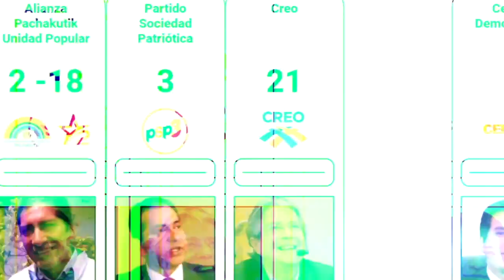Fernando Villavicencio: Hay de demoler la Asamblea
El candidato a asambleísta nacional por el movimiento Concertación, Fernando Villavicencio, cree que es necesario refundar el poder Legislativo, cuya imagen se ha visto afectada por los escándalos de corrupción en los que estarían involucrados al menos 60 asambleístas.